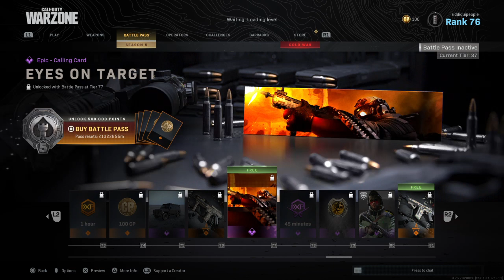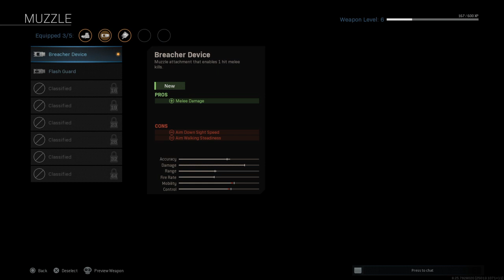Me playin warzone